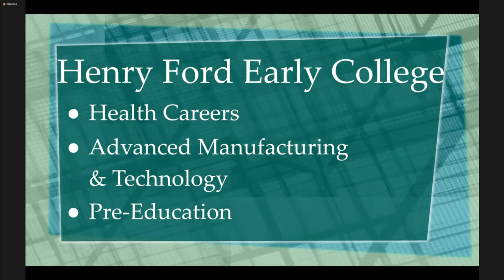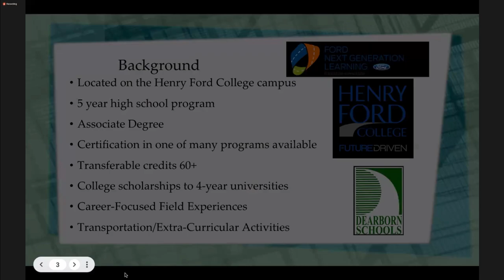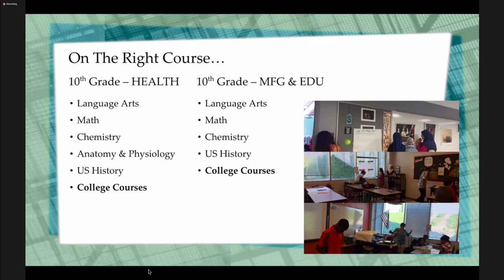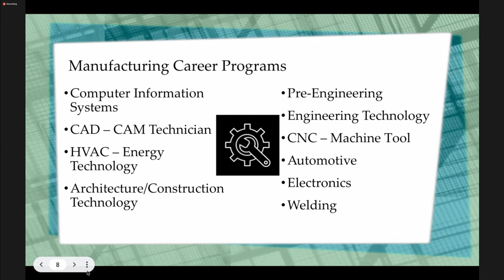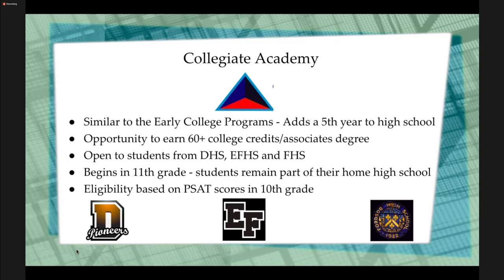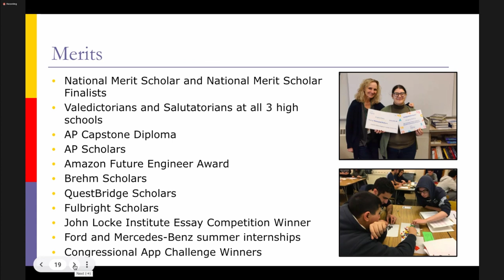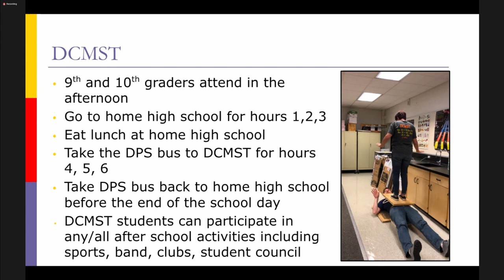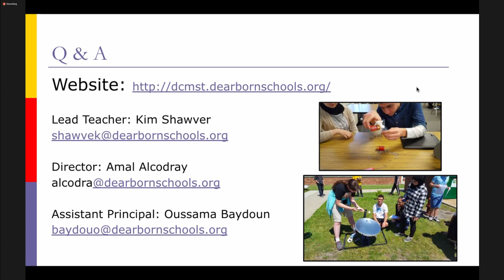Secondary Options Zoom Presentation (Henry Ford Early College and DCMST)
This is a recording of the Dearborn Public School's Secondary Options Zoom Presentation on 12/7/2022.

There will be another presentation on December 14th, 2022.